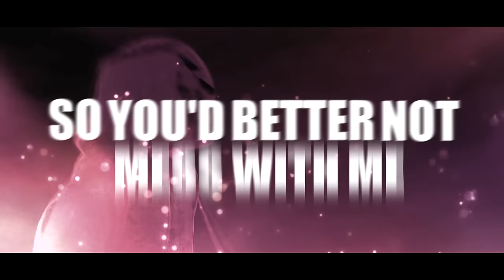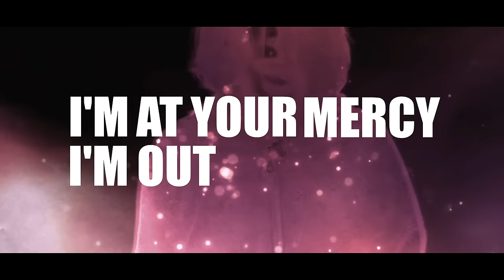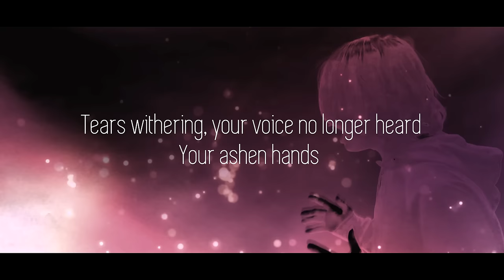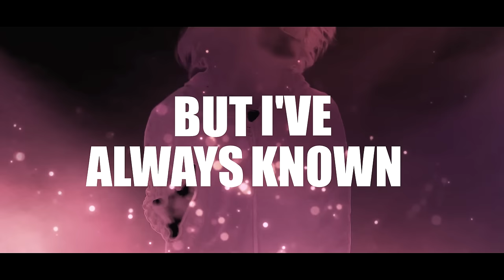LAST CALIX - Before My Hands Become Stained With Blood (Official Lyric Video)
"Before My Hands Become Stained With Blood" by LAST CALIX
from the 1st Single  'Anemone'

2015/5/29 Release
通販･ライブ会場･DL販売限定1stSingle
"Anemone"
WL-1010101 / May 29th 2015 / ¥500 (including tax)

-Track List-
1. Anemone
2. Before My Hands Become Stained With Blood

[注意事項]
※通販及びライブ会場、DL販売限定シングルになります。
※初回限定500枚生産の為、制作枚数も限定数となります。あらかじめご了承ください­。

LAST CALIX Official Links.